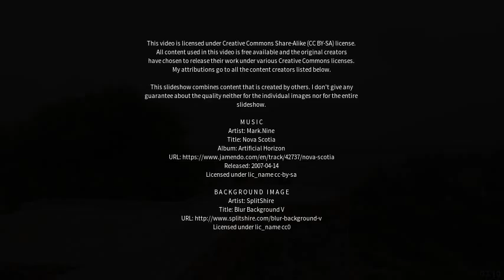Best places to visit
Best places to visit - Piploda (India) Best places to visit - Slideshows from all over the world - City trips, nature pictures, etc.